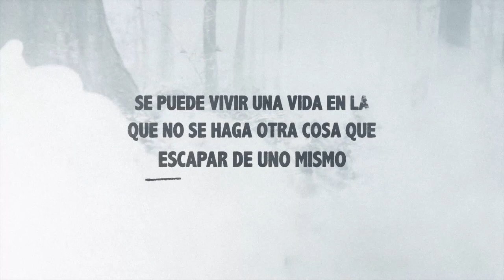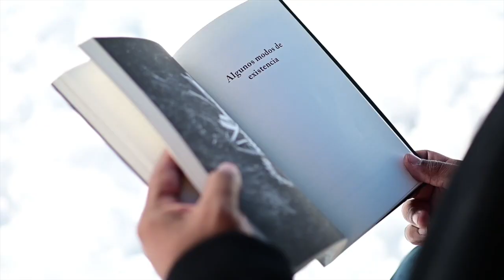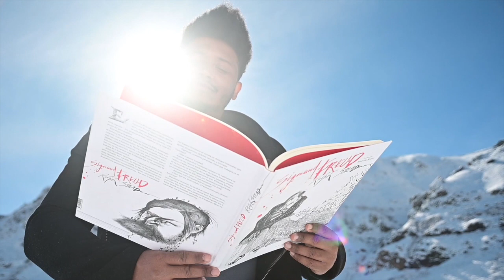🧟Sobrevivir a la locura | Ep56 junto a Roberto Aceituno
Roberto Aceituno es Dr. en Psicopatología y Psicoanálisis, ha sido Decano de la Facultad de Ciencias Sociales de la Universidad de Chile y Director del Magíster de Psicología Clínica de Adultos de la misma universidad.

🌪Si algo caracteriza a los locos es que siempre dicen lo mismo, son portadores de afectos violentos, de verdades silenciadas. La locura habla por si misma a costa de su silenciamiento, es un motor de búsqueda que encuentra cómo mostrar, lo que no se puede decir o escuchar.

🎙Sobre esto conversamos a propósito del libro “Lecciones de la locura” de Jean Max Gaudillière, publicado por @social.ediciones

Sobrevivir a la locura…

Podcast: La Palabra y el Vínculo
Producción y Host: Nelson Ruiz
Diseño:  @elgoldblum
Look & Feel / Animación:  @50studios
Fotografía: @maldeojoestudio